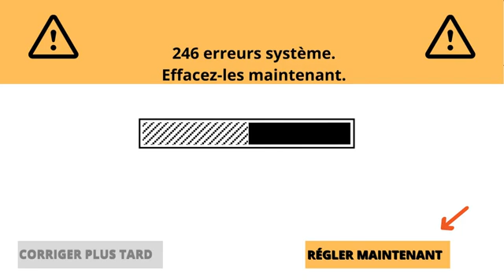🚀🚀 Nettoyez les fichiers indésirables du téléphone et rendez votre téléphone plus fluide ! ✨✨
✨✨ Nettoyer les fichiers indésirables du téléphone, utiliser cette application pour rendre votre téléphone plus fluide! 🥰🥰  Totalement gratuit 👏👏